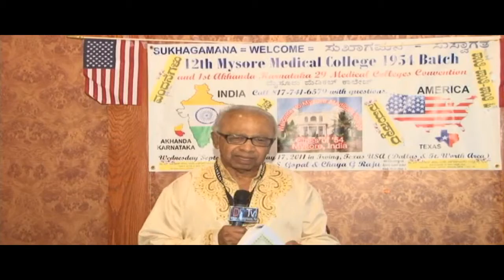Part 7. 1st Akhanda Karnataka State Medical Colleges Graduates Convention 2011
1st Akhanda (Great) Karnataka State (29) Medical Colleges Graduates Convention at Mayuri Indian Restaurant, Irving, Texas on Saturday, September 17, 2011.